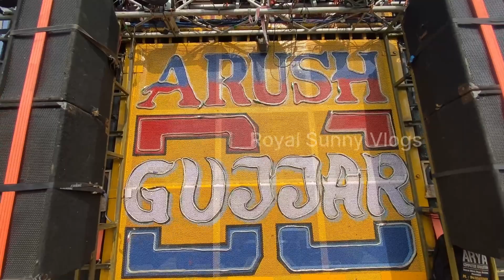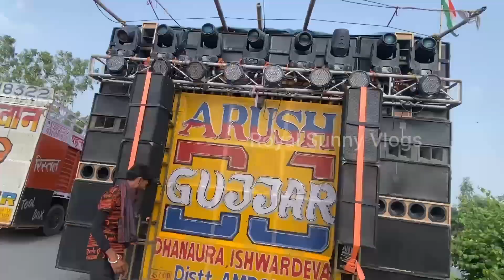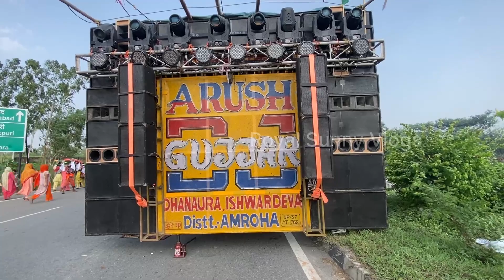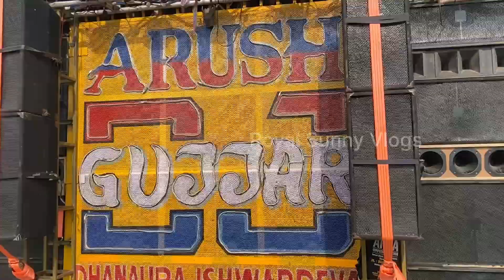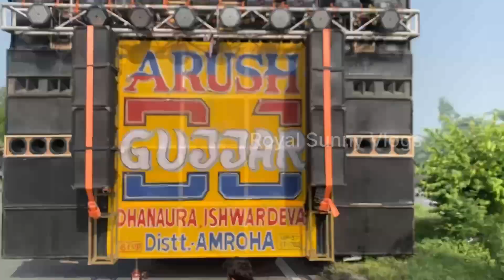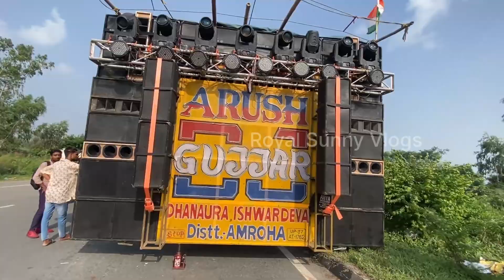DJ ARUSH KHATANA AMROHA FULL HEAVY VIBERATION SOUND TESTING WITH 14 BASS | KAWAD YATRA 2023